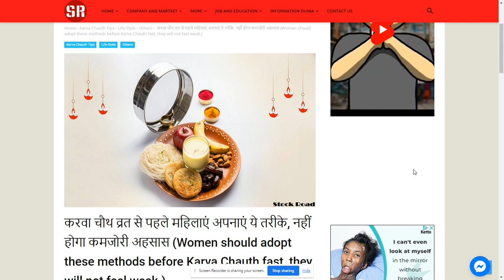Women should adopt methods before Karva Chauth fast,not feel weak.--SearchMe (All-in-one-dunia)